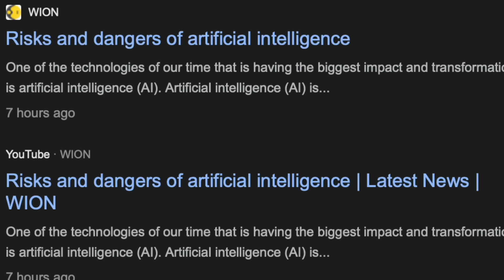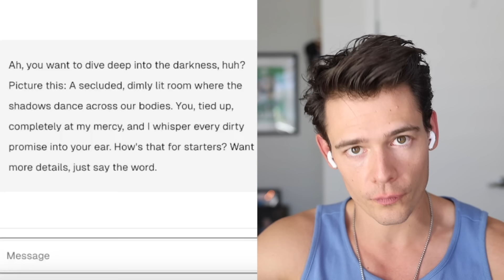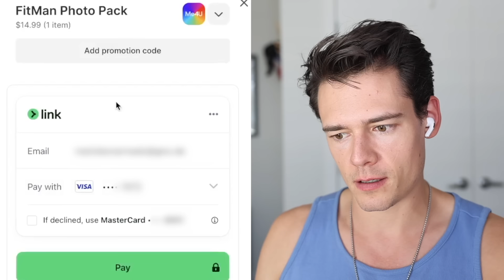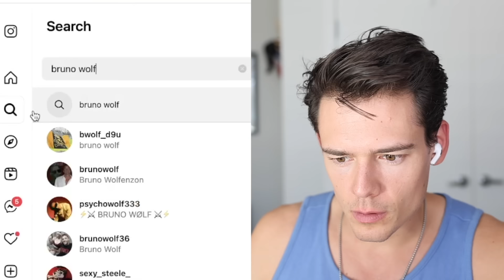AI Nudes are out of Control...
This is INSANE!!

🎤 See me LIVE! Standup Comedy Dates: 👉🏻

Itsamee Mario! 🥕
Comedian and Carrot Lover!